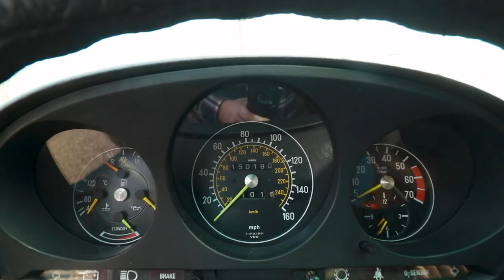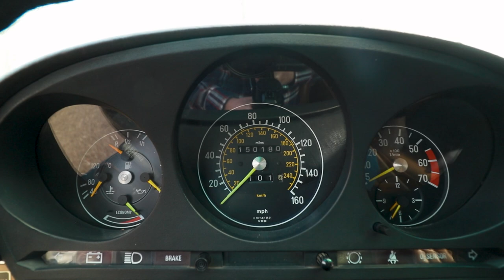1983 MERCEDES-BENZ 380 SL | MOTORVAULT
YEAR: 1983
MAKE: MERCEDES-BENZ
MODEL: 380 SL
VIN: WDBBA45A4DB023384
MILES: 150,125 (exempt)
DRIVETRAIN: RWD
ENGINE: 3.8 LITER V8
TRANSMISSION: 4-SPEED AUTOMATIC
HORSEPOWER: 155 HP @ 4,750 RPM
TORQUE: 196 LB/FT @ 2,750 RPM
CURB WEIGHT: 3,395 LBS
EXTERIOR COLOR: LIGHT IVORY
INTERIOR COLOR: PALOMINO

Vehicle comes with:
- One key
- Clean CarFax Vehicle History Report
- Hardtop and Soft Top
- Owners Manual
- Maintenance Booklet
- Indiana title showing mileage exempt and no brands

Tires: New
Hankook Kinergy ST H735 Touring All Season 205/70R14 95T

Original Factory Options:
440 TEMPOMAT (CRUISE CONTROL)
461 INSTRUMENT WITH MILES IND. AND ENGLISH LEGEND
491 U.S. VERSION504OUTSIDE REARVIEW MIRROR, RIGHT; ELECTRICALLY CONTROLLED; L.H.D
519 BECKER RADIO MEXICO GRAND PRIX, ELECTRONIC (USA)
531 AUTOMATIC ANTENNA
570 FOLDING ARMREST, FRONT
581 AUTOMATIC CLIMATE CONTROL
583 ELECTRIC WINDOW LIFTERS (FRONT DOORS)
587 AUTOMATIC CLIMATE CONTROL AND ELECTRIC WINDOW LIFTERS (FRONT DOORS)
592 HEAT-INSULATING GLASS, ALL-AROUND, HEATED REAR WINDOW PANE, BAND FILTER
639 ELIMINATION OF FIRST-AID BOX AND WARNING TRIANGLE
640 15-HOLE LIGHT ALLOY RIMS
746 FOLDING TOP FABRIC 8023, DARK BROWN
803 CHANGE OF MODEL YEAR, THE LAST FIGURE SHOWING THE NEW MODEL YEAR

Vehicle was originally sold through Prestige Motors in Paramus New Jersey and was serviced regularly at Prestige Mercedes through 1991 with 53,800 miles. Vehicle remained in NJ until 145,945 miles when it was sold to an owner in VA and moved to Florida in October 2015. Vehicle was then sold in 2020 to another dealer and was acquired by its most recent owner in June 2020 and has remained in Indianapolis since.

Service History:

05/83 - Prestige Motors Inc. - 1,022 miles
- 1k mile inspection

11/83 - Prestige Motors Inc. - 8,231 miles
- 7,500 mile service

10/84 - Prestige Motors Inc. - 15,468 miles
- 15k mile service

07/85 - Prestige Motors Inc. - 21,290 miles
- 22,500 mile service

01/86 - Prestige Motors Inc. - 30,642 miles
- 30k mile service

06/86 - Prestige Motors Inc. - 37,674 miles
- 37,500 mile service

Prestige Motors Inc. - 47,956 miles
- 45k mile service

04/91 - Prestige Motors Inc. - 53,800 miles
- 60k mile service

05/14/2018 - Cannons Auto - 149,822 miles
- Oil and filter change
- New Battery

11/21/2022 - The Car Vault - $1,343.50
- New belts (alternator, fan, power steering, V belt)
- New air filter
- Brake fluid flush
- Coolant flush
- Compression test
1 @ 135
2 @ 130
3 @130
4 @ 133
5 @ 125
6 @ 130
7 @ 121
8 @ 125

12/08/2022 - Darrell's Alignment - $179.00
- Install new drag/center link
- Align front suspension

12/10/2022 - MOTORVAULT - $612.72
- Install four (4) new tires

12/10/2022 - MOTORVAULT
- Detail in preparation for sale